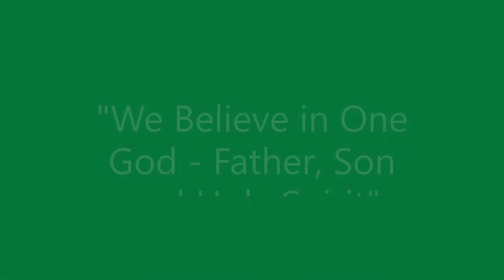Reflection for Trinity Sunday from Reverend Helen Molesworth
A reflection on Trinity Sunday from Reverend Helen Molesworth at The Benefice of St Oswald's Malpas, St John's Threapwood & Holy Trinity Bickerton in Cheshire.